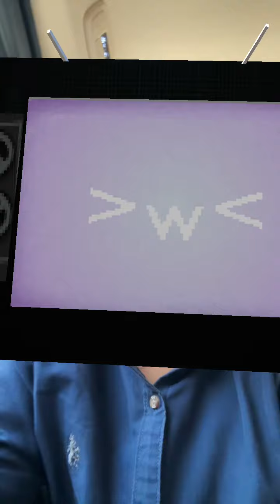9 กันยายน 2566